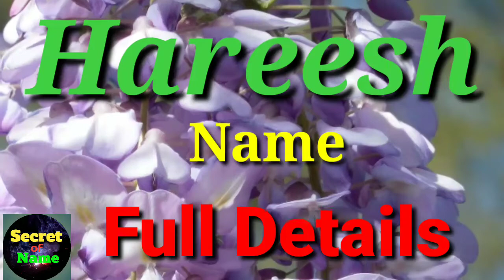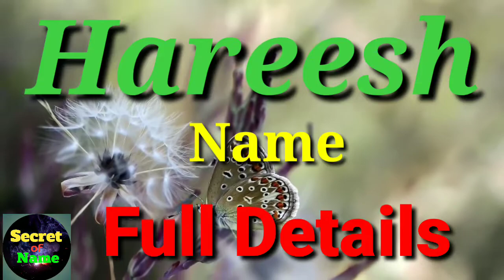Hareesh Name Meaning | Hareesh Name Full Details | Hareesh Naam Ki Rashi | The Secret of Name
Harish Name Full Details - Harish Naam Ka Arth - Harish Naam Ki Rashi - Harish Name Status

Hi Friends
I'm Sahil.

Aaj Ki is Video Me Main Apko Bataon ga Ki Harish  Naam Ke Kya Meaning Hote Hain , Aur Isse Related Sari Knowledge Jaise , Career , Nature , Live Life , And etc.

Topic Covered.
1. Harish Name Meaning
2. Harish Naam Ka Arth
3. Harish Name Meaning In Hindi
4. Harish Name Meaning In English
5. Harish Naam Ki Rashi
6. Harish Shabd Ka Arth
7. Harish Naam Ka Star
8. Harish Naam Ka Full Form
9. Harish Naam Ka Grah
10. Harish Naam Ka Career
11. Harish Career
12. Harish Name Personality
13. Harish Name Nature
14. Harish Name Status

Thanks